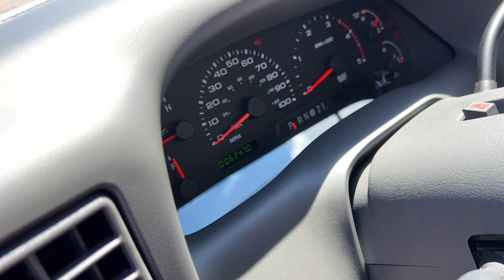2002 red ford F-350 superduty 6k Miles!￼